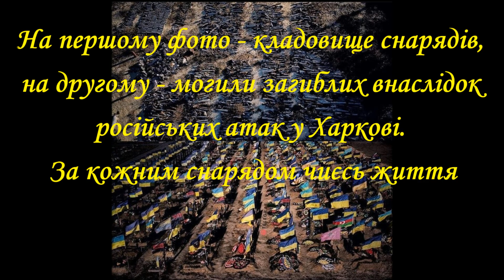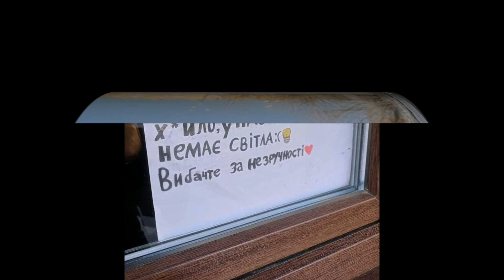Ковшаровка. Церковь на Ковшаровке + Парк. Купянский район. Харьковская область.Война. Январь 2023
Книга: «Последнее лето» (ссылка) День добрый!